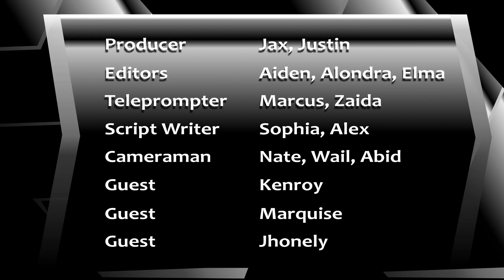Tiger Talk PSA